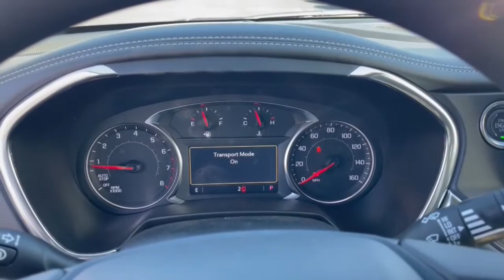2023 Chevrolet Blazer Dublin, Powell, Hilliard, Columbus, Westerville CTP1631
Summit White New 2023 Chevrolet Blazer LT available in 2589 Billingsley Rd., Columbus, Ohio at Ricart Chevrolet Buick GMC. Servicing the Dublin, Powell, Hilliard, Columbus, Westerville, OH area.

2023 Chevrolet Blazer LT - Stock#: CTP1631

$1750 off MSRP!brbrThis Vehicle has the following Equipment : Floor Liner Package (LPO) (1st & 2nd Row All-Weather Floor Liners (LPO) and Integrated Cargo Liner (LPO)) Preferred Equipment Group 2LT 170 Amp Alternator 3.47 Final Drive Axle Ratio 4-Way Manual Front Passenger Seat Adjuster 4-Wheel Disc Brakes 6 Speakers 6-Speaker Audio System Feature 8-Way Power Driver Seat Adjuster ABS brakes Air Conditioning Alloy wheels AM/FM radio: SiriusXM with 360L Apple CarPlay/Android Auto Auto High-beam Headlights Automatic temperature control Brake assist Bumpers: body-color Child-Seat-Sensing Airbag Compass Delay-off headlights Driver door bin Driver vanity mirror Dual front impact airbags Dual front side impact airbags Electronic Stability Control Emergency communication system: OnStar and Chevrolet connected services capable Four wheel independent suspension Front anti-roll bar Front Bucket Seats Front Center Armrest Front dual zone A/C Front reading lights Fully automatic headlights Heated door mirrors Illuminated entry Knee airbag Leather Shift Knob Low tire pressure warning Occupant sensing airbag Outside temperature display Overhead airbag Overhead console Panic alarm Passenger door bin Passenger vanity mirror Power door mirrors Power Driver Lumbar Control Power driver seat Power steering Power windows Premium audio system: Chevrolet Infotainment 3 Plus Premium Cloth Seat Trim Radio data system Radio: Chevrolet Infotainment 3 Plus System Rear anti-roll bar Rear reading lights Rear seat center armrest Rear window defroster Rear window wiper Remote keyless entry Ride & Handling Suspension Security system SiriusXM w/360L Speed control Speed-sensing steering Split folding rear seat Spoiler Steering wheel mounted audio controls Tachometer Telescoping steering wheel Tilt steering wheel Traction control Trip computer Variably intermittent wipers Voltmeter Wheels: 18 Grazen Metallic Aluminum and Wheels: 20 Gloss Black Aluminum. Summit White 2023 Chevrolet Blazer LT 4D Sport Utility 2.0L Turbocharged 9-Speed Automatic with Overdrive FWD 22/29 City/Highway MPGbrWe can Come to you. Free pick up and Delivery for Service And Sales! We bring a sanitized vehicle to you! We can also evaluate your trade at your home or Office. Calls us for Details and an appointment. Must Finance thru GM Financial to qualify. Price includes: $1000 - Chevrolet Consumer Cash Program. Exp. 04/03/2023